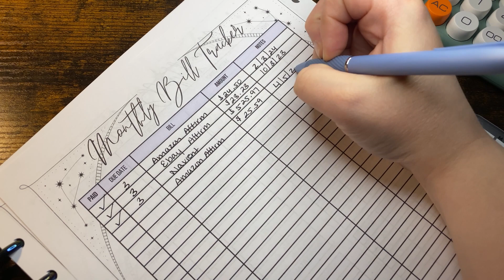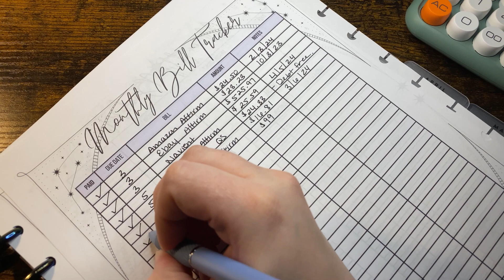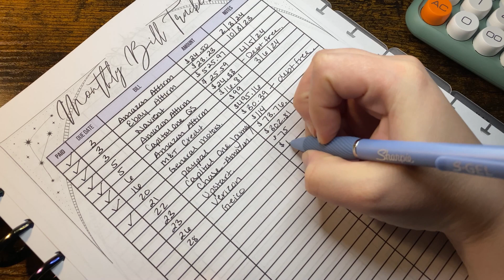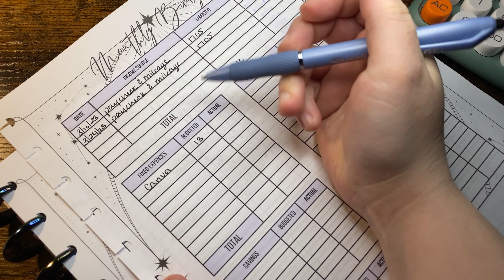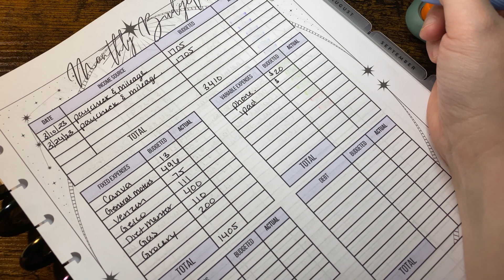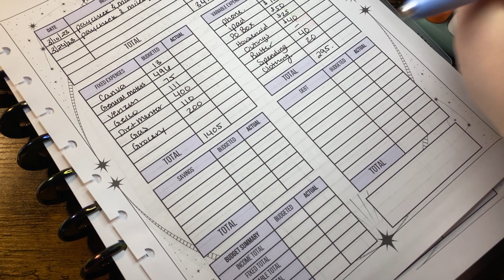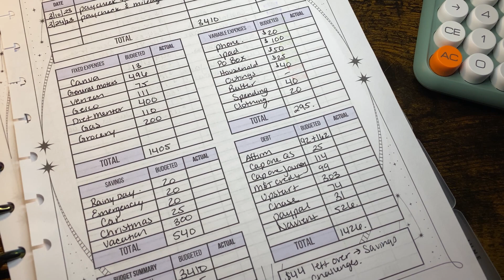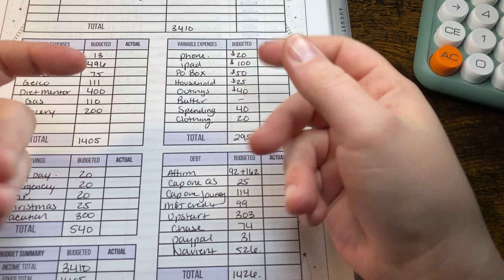Figuring Out Finance | March Budget and 500 Subscriber Giveaway!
I will be giving away one A6 budget binder with 6 personalized envelopes made by me as well as 2 mini envelope rings with 25 envelopes each! Winners will be able to choose the envelope pattern! Giveaway closes on March 17th and will be announced in my March 19th video!

🌜Challenges and Trackers (Not my Own):
Printable Savings Challenges
Show Me the Love Challenge
Roll the Pigs
Fat Cat Stacks
Budget Sheets
Shut the Box

Budget Binders
Acrylic Tray
Cauldron Mug
Similar to Hedwig Mug
Monthly Dividers
Top Tab Dividers
Happy Planner Stickers
Happy Planner Cover
Dice (Purple)
Dice (Rainbow)
Dice Altoid Tin

🌜Apps:
Fetch: